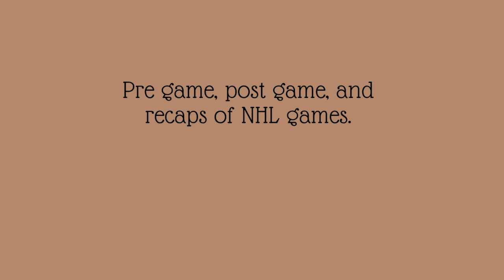Countdown to the 2020-21 season DAY 12 | Ryan O'Reilly named captain of St.Louis Blues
Ryan O'Reilly is named 23rd captain of the St.Louis Blues Wednesday morning (Dec 23)